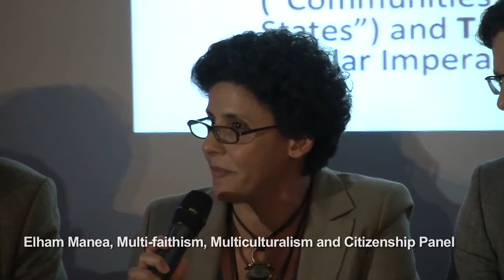Academic Elham Manea - “Islamic Law in the West: The Essentialists" (Secular Conference 2014)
Academic Elham Manea - “Islamic Law in the West: The Essentialists"
Multi-faithism, Multiculturalism and Citizenship Panel
Chair: Rumy Hasan
Panellists: Aliyah Saleem (“My Experience at an Islamic Boarding School in Britain”), Chris Moos (“The Fox, The Hen House, and The One who Let Him in: The Religious Far-Right and its Enablers in Higher Education”), Elham Manea (“Islamic Law in the West: The Essentialists”), Kenan Malik (“What’s Wrong with Multiculturalism?”), Marieme Helie Lucas (“Communities, Conflicting Rights and Hierarchy of Rights in Non-Secular States”) and Taj Hargey (“Banning the Burka: Religious Intolerance or Secular Imperative?”)
11-12 October International Conference on the Religious-Right, Secularism and Civil Rights in London/